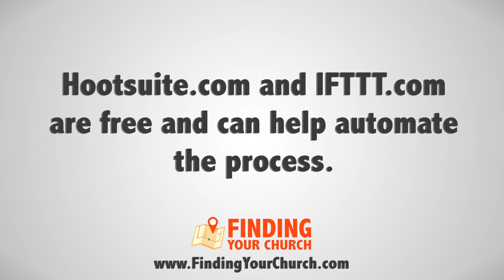Part 2 - 4 Secret Strategies for INCREASING New Visitor Numbers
| Learn 4 Secret Strategies the most churches are NOT doing that can help your church INCREASE New Visitor numbers.